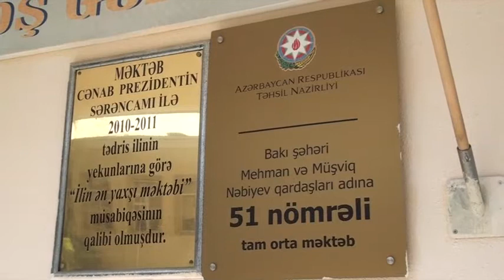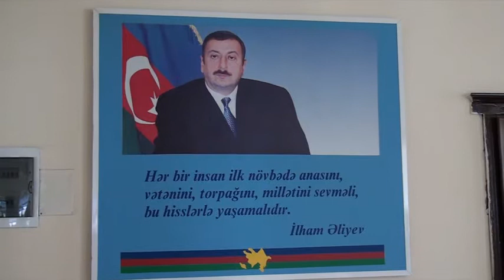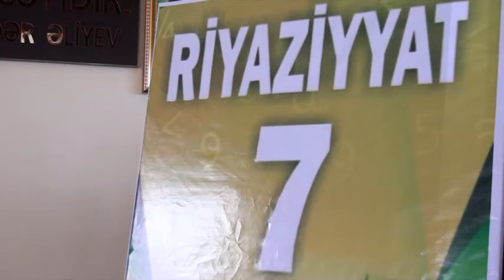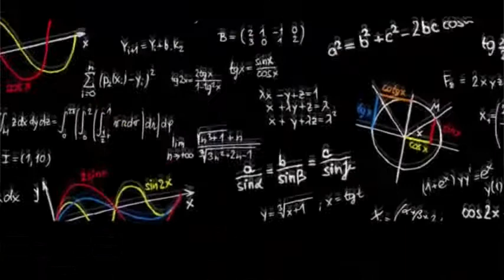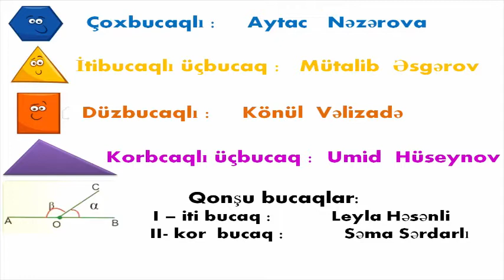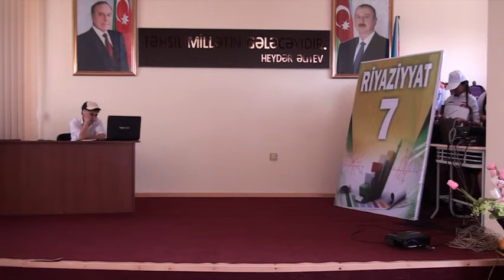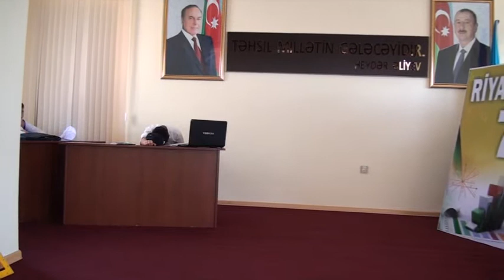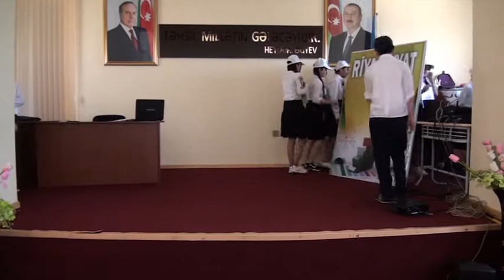Bayıl qəsəbəsi 51 nömrəli məktəbdə "Canlı Riyaziyyat" adlı tədbir keçirildi